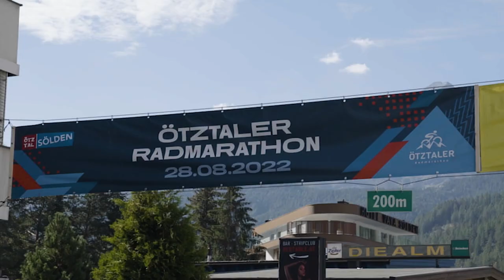Save the Date! 09.07.2023 - Ötztaler Radmarathon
(Quelle: Veranstalter) - Der Mythos Ötztaler. Jedes Jahr haben rund 4.000 Rennradfahrer einen Traum: den anspruchsvollsten Radmarathon der Alpen zu finishen. Der Weg dorthin ist steinig -  das Ziel zu erreichen ist der Traum aller Teilnehmer. Ein kleiner Rückblick auf den diesjährigen Ötztaler Radmarathon 2022 umso schöner.
Und sollte Lust auf den Ötztaler 23 machen - Das Datum - 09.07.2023! Wir sehen uns!